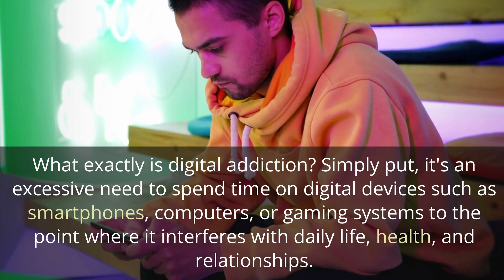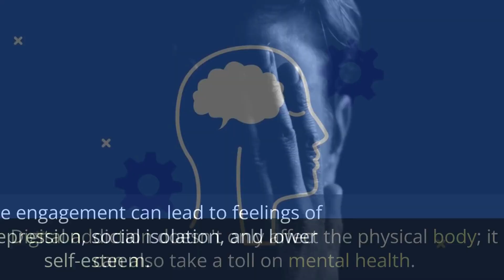The Long-Term Effects Of Digital Addiction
Welcome to Science Recent! 🔬🌎 In today's video, we're delving into the compelling subject of digital addiction, a contemporary issue affecting millions globally. Just as addictive as substances, digital addiction is a problem that often goes unnoticed, with serious long-term effects. 🚀🔔

🔹 Time Stamps 🔹
0:00 - Introduction
0:17 - Defining Digital Addiction
0:39 - Physical Impacts of Digital Addiction
1:01 - Mental and Emotional Effects
1:23 - Social Consequences
1:41 - Overcoming Digital Addiction

🔗 Links & Resources 🔗

Psychology Today's Article on the Impact of Screen Time on Mental Health:
 (Credit: Psychology Today)

 (Credit: NIH)